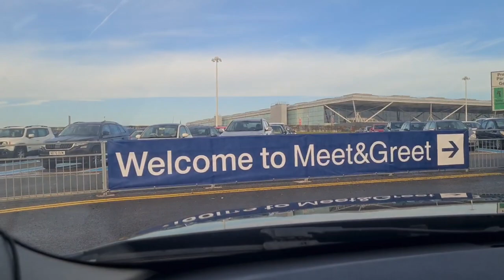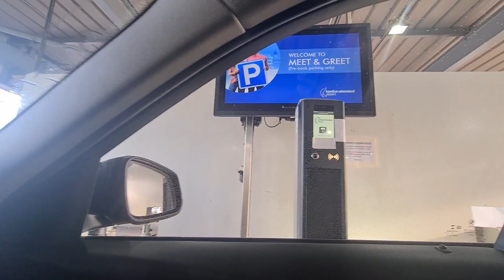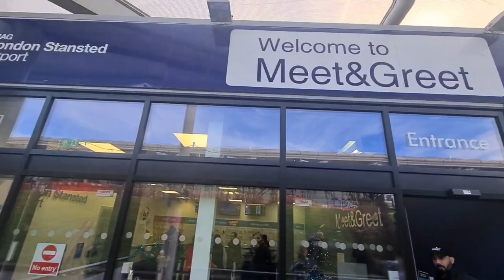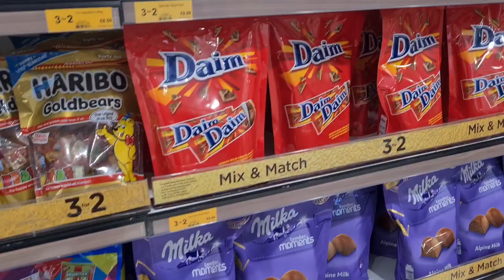London to Spain travel | London Motorway, Stansted Airport to Seville